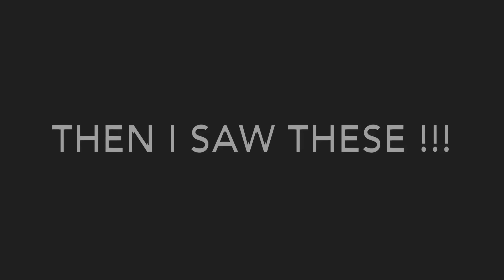Video Channel Update - Jan 2017 - VLOG 13